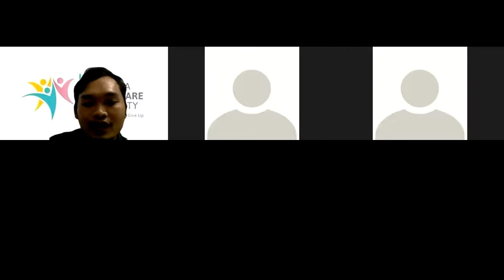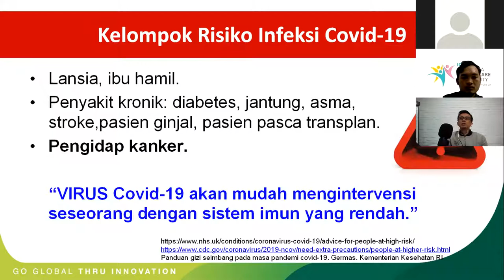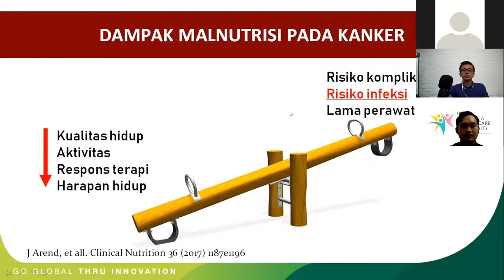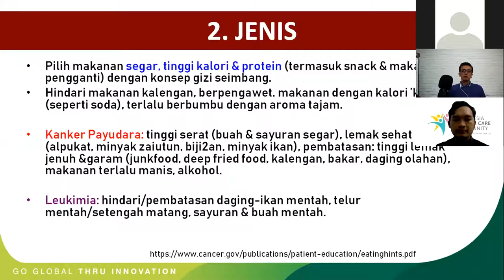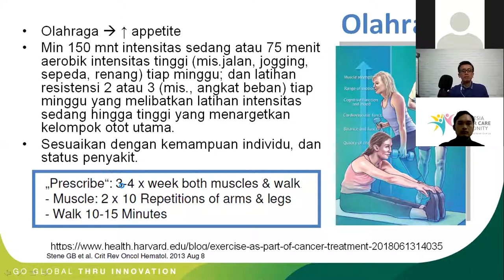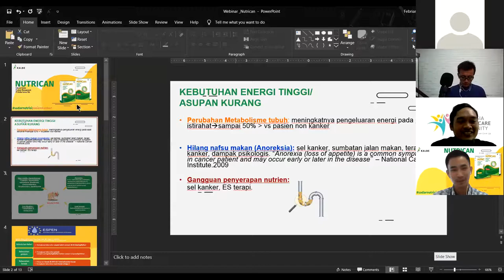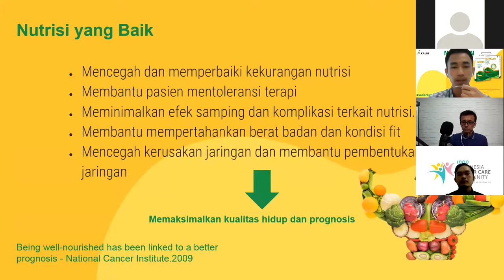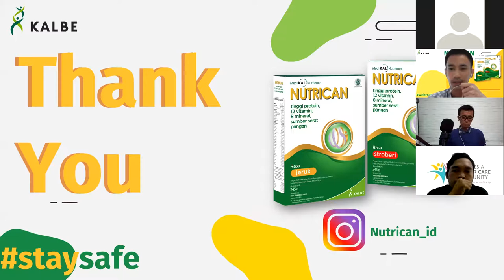Peran Nutrisi untuk Pasien Kanker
Bersama dr. Dedyanto Henky S, M. Gizi

I Care, Arise & Never Give Up
Indonesia Cancer Care Community
WA: 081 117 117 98
Facebook: ICCC - Indonesia Cancer Care Community